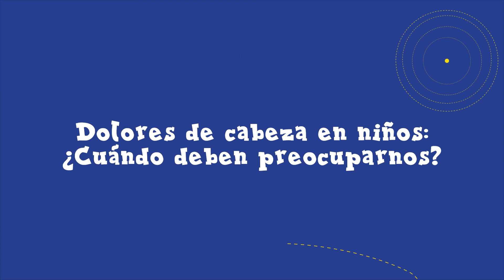Dolores de Cabeza en Niños: ¿Cuándo Deben Preocuparnos?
👩‍⚕️ La @DraTatianaBarrantesS. nos brindará valiosa información en esta sección del ABC de los Padres sobre cuándo debemos prestar atención y qué acciones tomar si nuestros hijos experimentan dolores de cabeza de forma recurrente. 🤕💡

❤️ Panadol, el alivio comienza aquí

Antes de consumir este medicamento, lea la información de la etiqueta. Todo medicamento posee efectos secundarios. Marcas registradas de propiedad o licenciadas por GSK.